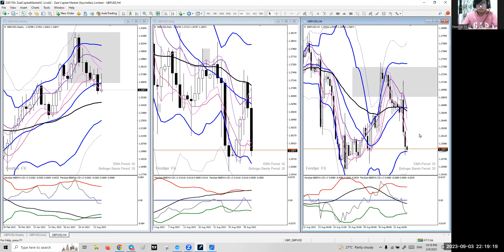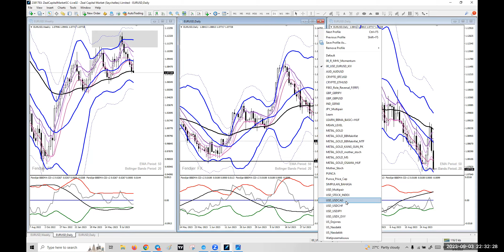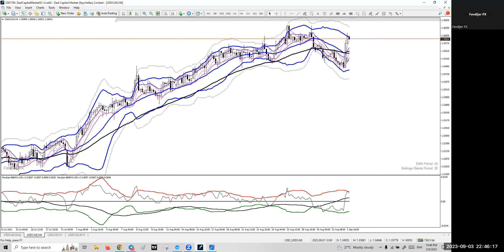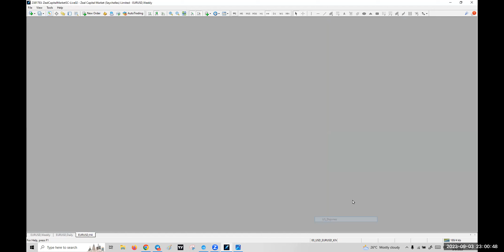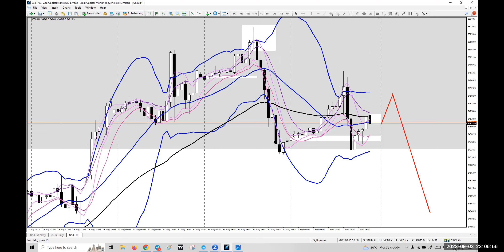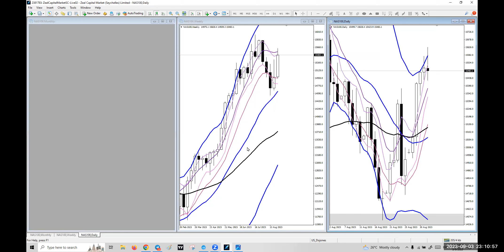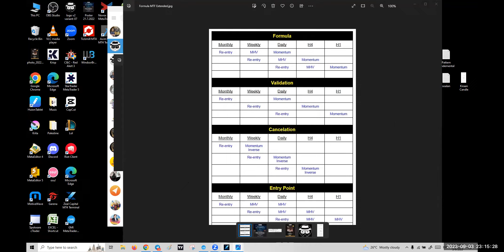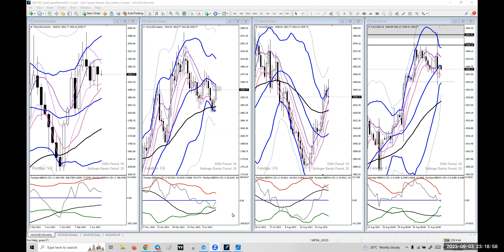Weekly Analysis 3 9 2023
Untuk join kelas
MINIMA DEPO USD 50 USD

Anda akan dimasukkan dalam kelas H.U.F Family

Channel Public

Group Public